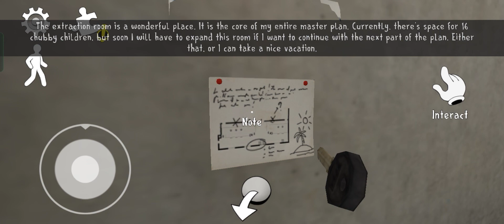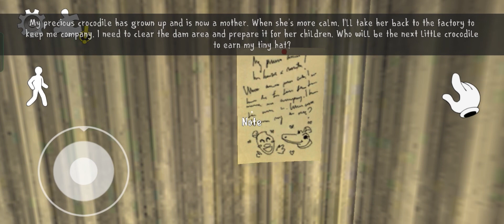Ice Scream 8 Hints In Ice Scream Saga